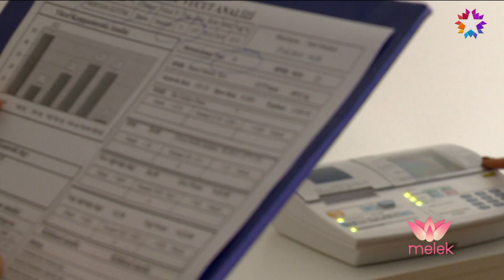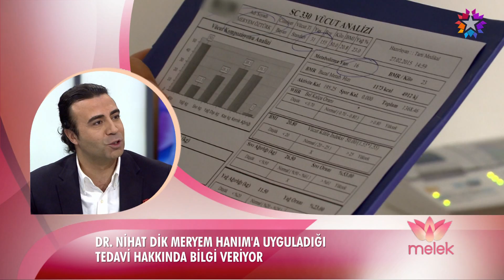MELEK 11 NİSAN 2015 (605.Bölüm)